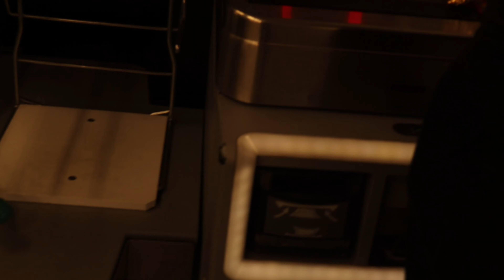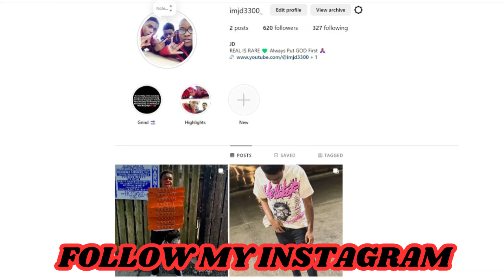PAYING STRANGER IN THE TRENCHES TO DO THE SPRITE CHALLENGE... GONE WRONG